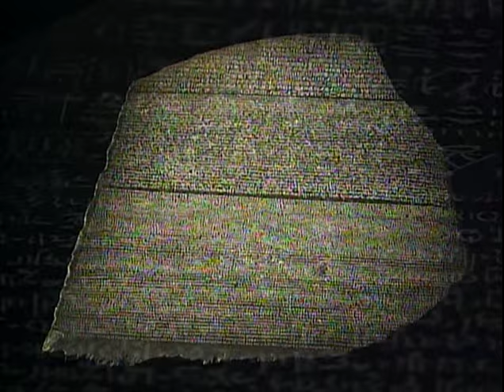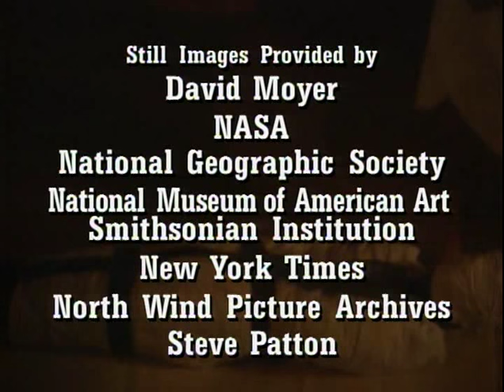Mummies and the Wonders of Ancient Egypt 2of4 The Sphinx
Ancient Egypt was an ancient civilization of eastern North Africa, concentrated along the lower reaches of the Nile River in what is now the modern country of Egypt. Egyptian civilization coalesced around 3150 BCE (according to conventional Egyptian chronology)[1] with the political unification of Upper and Lower Egypt under the first pharaoh.[2] The many achievements of the ancient Egyptians include the quarrying, surveying and construction techniques that facilitated the building of monumental pyramids, temples, and obelisks; a system of mathematics; a practical and effective system of medicine; irrigation systems and agricultural production techniques; the first known ships;[3] Egyptian faience and glass technology; new forms of literature; and the earliest known peace treaty